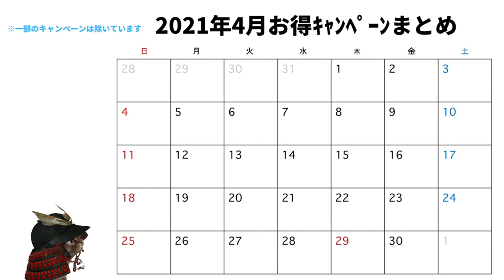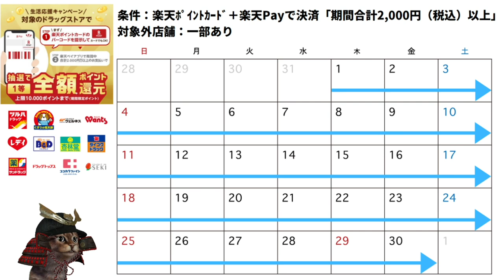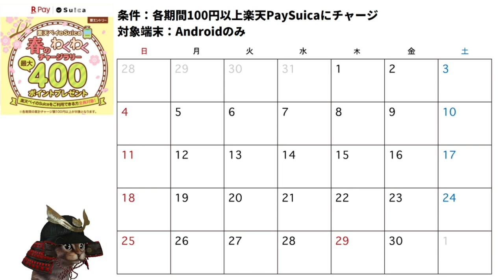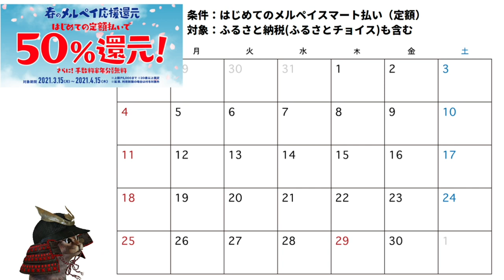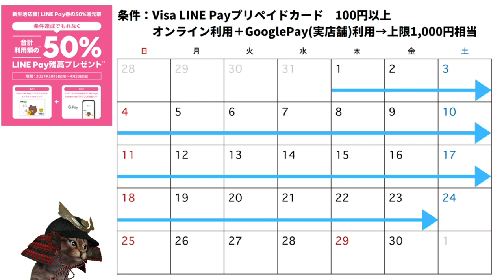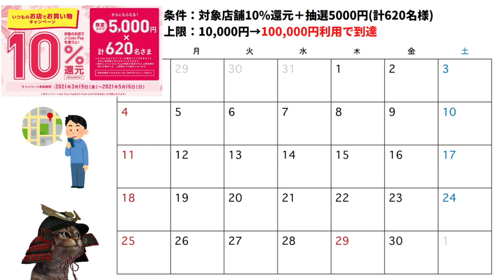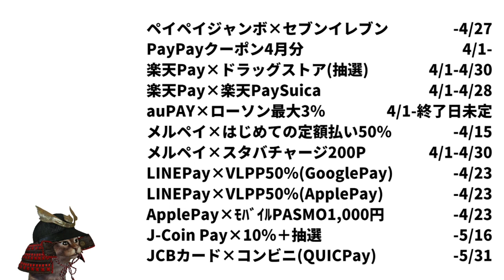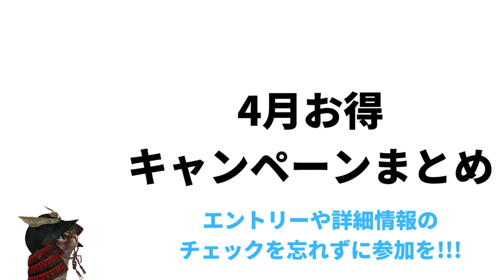4月キャッシュレスお得キャンペーンまとめ！PayPay・楽天Pay・メルペイ・auPAY・LINEPay・J-CoinPay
【PR】 今月もお得に楽しみましょ('ω')ノ

紹介したキャンペーンリンク
①PayPay